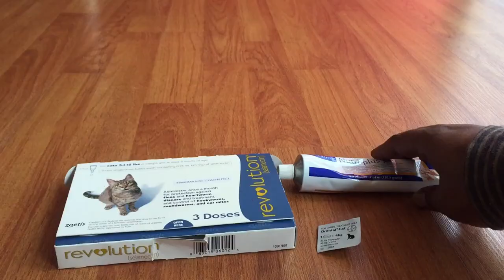5 Tips Cara Merawat Anak Kucing Yang Baru Lahir. WAJIB KAMU TAU!!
BACA DESKRIPSINYA GUYS!!!

Endorse, Business & Service Contact / whatssapp : 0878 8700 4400

Kali ini gw ingin berbagi mengenai cara merawat anak kucing yang baru lahir. Sebelumnya perhatikan dulu usia berapa anak kucing yang mau kamu rawat, karena tips ini membahas anak kucing yang baru lahir. Beda usia, beda juga loh tementemen perawatannya.

Merawat anak kucing yang baru lahir :

Sediakan tempat yang sejuk untuk induk dan anaknya.

Ingat yah mentemen, sejuk. Yang artinya bukan tempat yang dingin atau juga hangat. Suhu idealnya kucing 26 derajat celcius. Tidak terlalu panas, tidak terlalu dingin. Kenapa harus sejuk? karena induk kucing bisa merasa kepanasan juga jika tempatnya panas. dan jika kedinginan tidak bagus untuk si bayi kucing apa lagi yang baru lahir. Kamu bisa berikan box atau kotak kerdus dengan alas kain untuk induk dan anak anaknya. Atau bisa juga biarkan si induj memilih tempat yang disukainya untuk merawat anaknya. Contohnya di laci meja tv, di balim kursi, dan tempat tempat yang dipilihnya, sediakan saja box atau diberikan alas seperti keset kecil untuk si induk dan anak anak kucing tersebut. Yang penting ingat satu hak, jaga suhu ruangannya tetap sejuk. Tidak panas dan tidak dingin.

Sediakan makanan yang dibutuhkan induk kucing.

Berikan dan sediakan di tempat makan biskuit kesukaan induk kucing kamu. Dan jangan lupa berikan makanan lainnya seperti wetfood atau daging ayamn untuk menambah protein dan nutrisi untuk ai induk kucing. Kenapa? karena setiap makanan yang dimakan oleh si induk akan diserap oleh badannya dan diolah menjadi asi yang diberikan kepada anak2nya. Makanya kalau makanan yang dimakan induk kucing penuh nutrisi dan kaya akan gizi, akan membantu si induk menghasilkan kualitas asih yang bagus untuk anaknya. Dan inget, makanan yang ditambah wetfood atau daging ayam pada saat induk kucing menyusui akan mengurangi rasa kelaparan si kucing. Kucing yang sedang menyusui akan sering atau cepat lapar loh.

jangan pernah memegang dengan sengaja anak bayi kucing.

Kenapa? ini akan membuat induk kucing merasa tidak aman dan tidak nyaman sehingga berpotensi memindah2kan anaknya atau bahkan tidak menyusui anaknya. Jadi biarkan si induk saja yang membawa anak anaknya. Tapi jika ada suatu keadaan yang mengharuskan mengambil anaknya, tidak apa2. Contohnya si induk memiliki anak 3 ekor, tapi yang dipindahkan hanya 2. 1 ekor ketinggalan, coba bawa si induk ke anaknya yang tertinggal itu. Namun jika tidak dibawanya kalian bisa memindahkan anaknya tersebut ke tempat sang induk kucing.

Berikan vitamin.

Vitamin yang bisa kamu berikan merk nutriplusgel. Ini harganya 115.000an atau bisa lebih bisa kurang. Tergantung toko dan petshop berbeda beda harganya. Vitamin ini berguna untuk memaksimalkan nutrisi atau vitamin yang diperlukan untuk si kucing. Bahkan vitamin ini juga berguna untuk menambah nafsu makan kucing jadi bagus banget untuk kucing yang baru melahirkan dan menyusui.

Bagaimana jika induk kucing yang suja memindah2kan anaknya?

Ini merupakan salah satu permasalahan yang sangat sering terjadi. Karena kadang kita khawatir terjadi apa apa dengan anaknya. Jangan khawatir, sebetulnya induk kuci g lebih bisa memilih tempat yang paling aman nyaman untuk dia merawat anaknya. Biarkan induk kucing memindahkan anaknya asalkan tidak ke tempat yang mengganggu barang barang kita seperti lemari pakaian, meja  dapur dll.

Lalu solusinya gimana? solusinya adalah sediakan kandang yang cukup besar dan layak untuj 1 ekor kucing dewasa dan anakanaknya. Sebelumnya alaskan kandangnya menggunakan kain, atau keset, atau apapun yang membuat kandang tersebut tidak membahayakan anak kucing supaya tidak jeblos di sela sela kandang. Kemudian tempatkan di pojokan ruangan, atau kamar yang sepi dari kegiatan manusia agar si induk kucing tidak merasa terganggu.

Dan itu dia temen temen tips merawat kucing yang baru lahir. intinya kurang lebih kalian harus merawat induknya lebih telaten lagi, karena jika induknya kurang makan, kurang nyaman, maka akan mempengaruhi si induk kucing dalam merawat anaknya. Yang ahirnya bisa berdampak buruk terhadap anaknya tersebut.